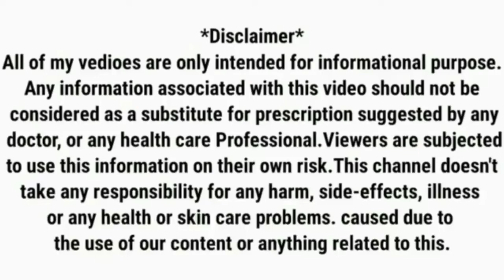Udiliv 300 Tablet Uses And Side Effects | Ursodeoxycholic Acid Tablet Uses In Hindi | UdilivKeFayde